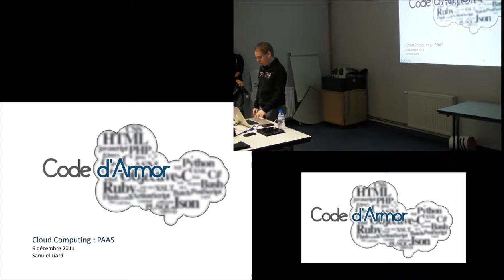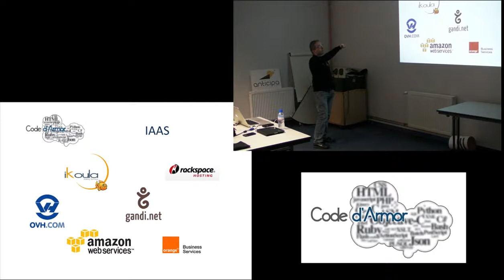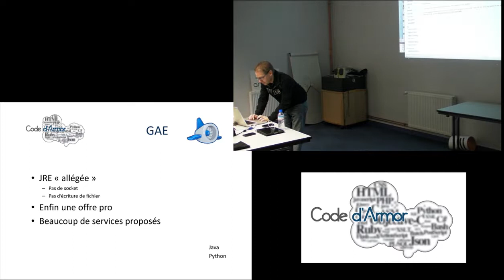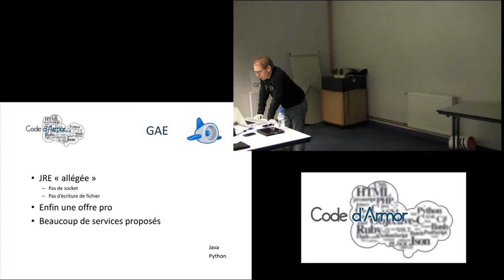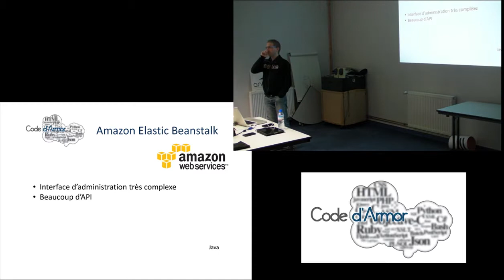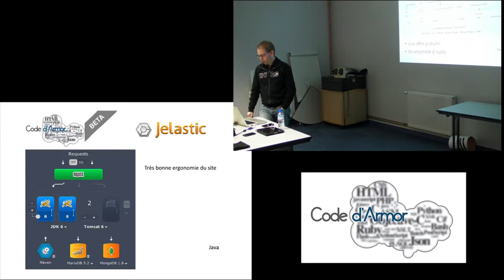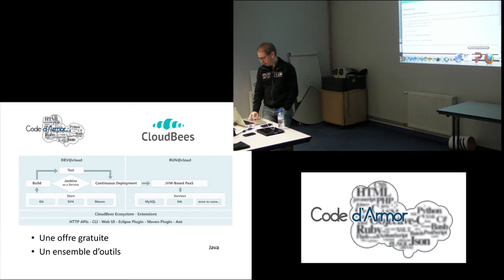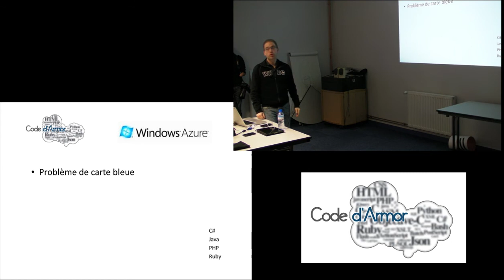PaaS (partie 1)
Première partie de la présentation de Samuel Liard sur les PAAS (Platform as a service) du 06/12/2011

Migration depuis Dailymotion.